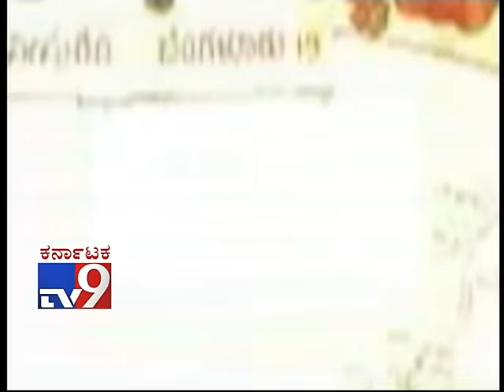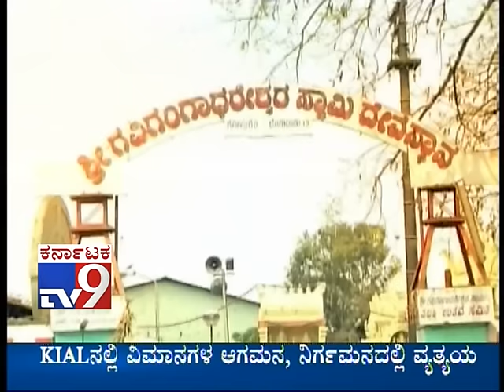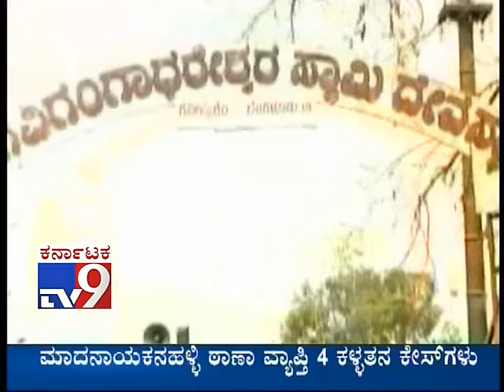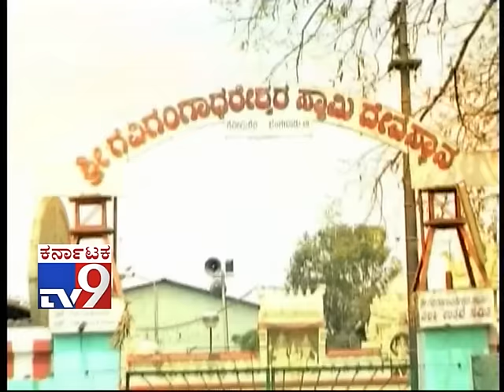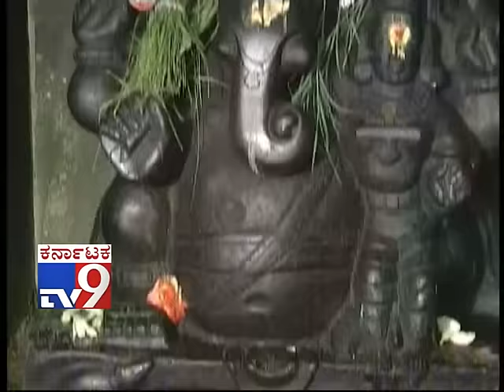Gaviyalli Gangadhara: Most Interesting Facts of Gavi Gangadhareshwara Temple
TV9 Special: Gaviyalli Gangadhara: Most Interesting Facts of Gavi Gangadhareshwara Temple